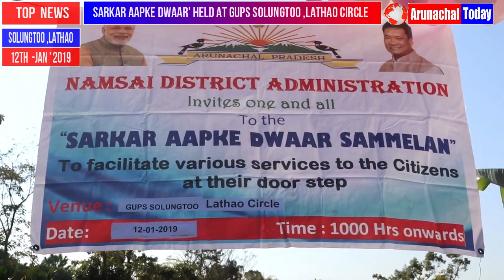‘SARKAR AAPKE DWAAR’ HELD AT SOLUNGTOO ,LATHAO CIRCLE UNDER NAMSAI DISTRICT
SARKAR AAPKE DWAAR’ HELD AT GUPS SOLUNGTOO ,LATHAO CIRCLE UNDER NAMSAI DISTRICT ON 12TH JANUARY .  ## HUNDREDS OF VILLAGERS GET BENEFITTED FROM VARIOUS GOVERNMENT SCHEMES AND SERVICES DURING THE PROGRAMME.  ## DEPUTY COMMISSIONER NAMSAI DR, TAPASYA RAGHAV INAUGURATED THE EVENT.  ## ‘SARKAR AAPKE DWAAR’ IS AN EVENT WHERE ALL GOVERNMENT DEPARTMENT PROVIDES ITS ALL SERVICES IN THE DOOR STEP OF PUBLIC  BY ORGANIZING CAMP IN VARIOUS LOCATION.